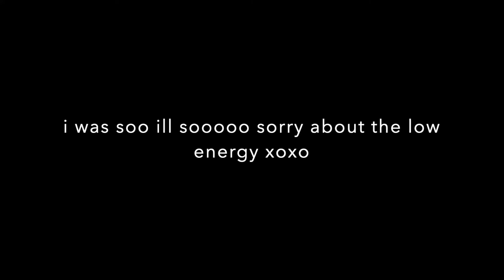UBER MY WEIRDEST RIDES *INCLUDES BLOOD*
heyy boo's xx

not one of my favourite videos but felt the story was worth telling. I was so unwell when filming may apologises.

xoxo